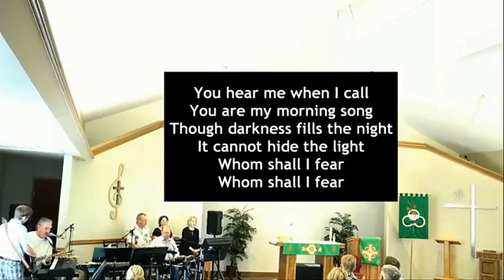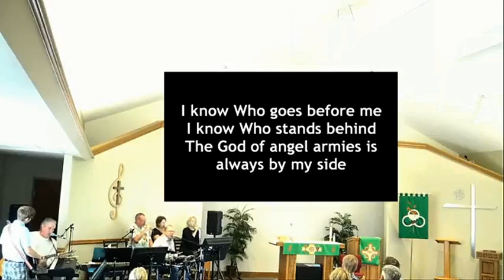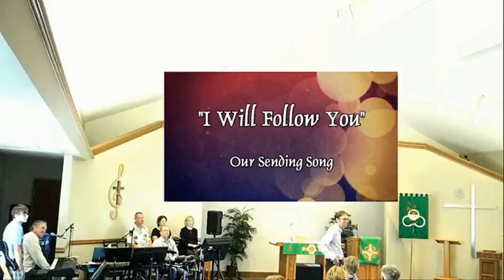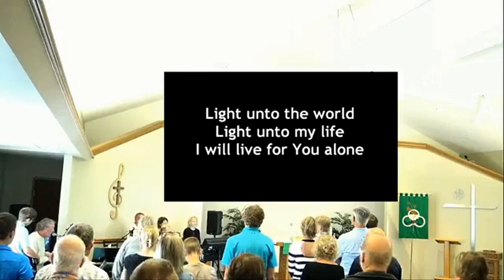Sunday, September 8, 2024 ~ 16th Sunday after Pentecost